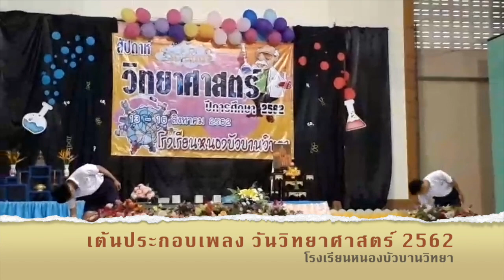เต้นประกอบเพลงอาณาจักรสัตว์ 1 วันวิทยาศาสตร์ 2562 ร.ร. หนองบัวบานวิทยา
เพลงอาณาจักรสัตว์ 1 - ครูชุชีววิทยา